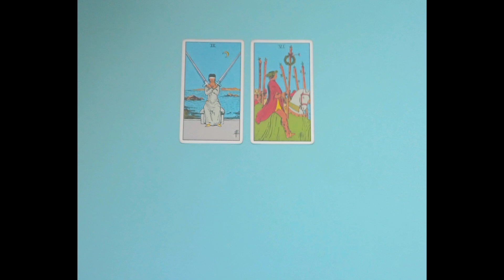channeled love letter from your future spouse